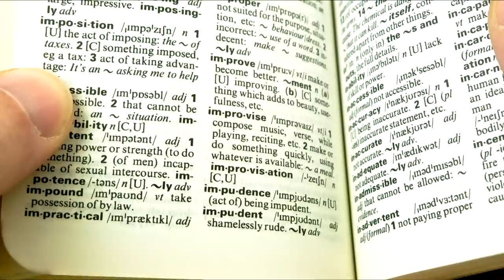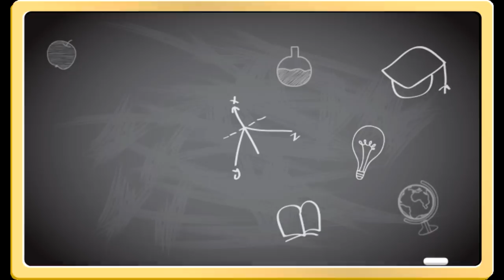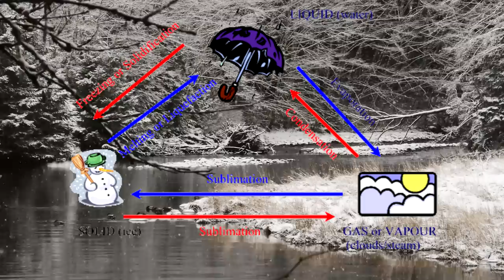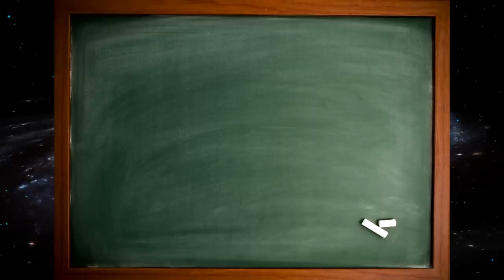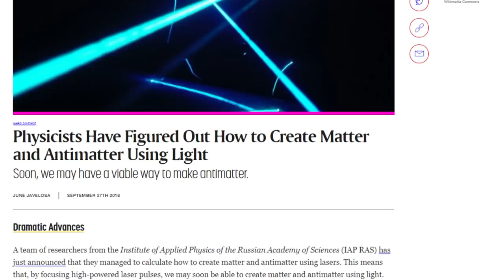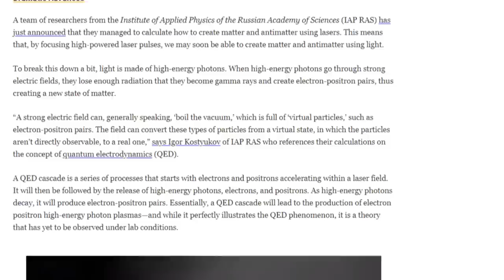Why Literally Everything is Soup (even you)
All of it, your face is the soupiest soup ever souped.
Psychology, Phsyics, Philosophy abound
I made this whole video without a boys reference or an aunty donna reference, so make them in the comments instead